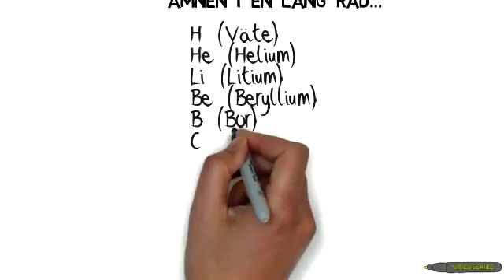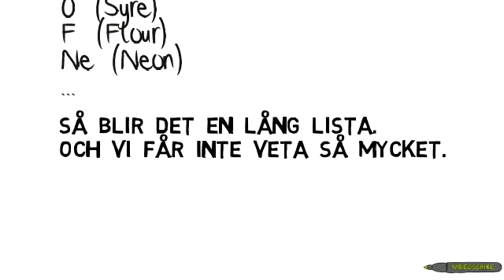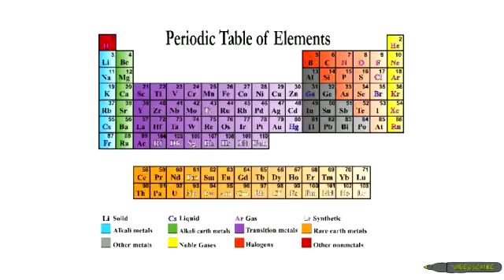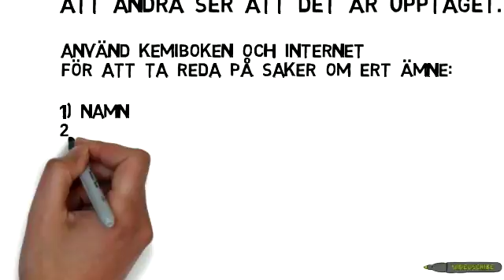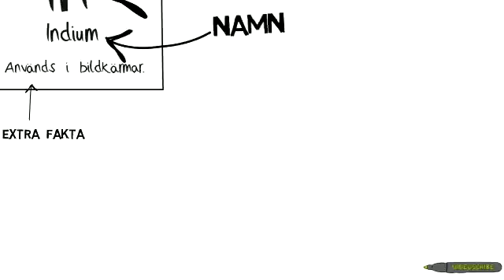Periodiska systemet -- intro samt övningsuppgift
Mycket kort introduktion till periodiska systemet, och instruktion för en övning som ska genomföras.